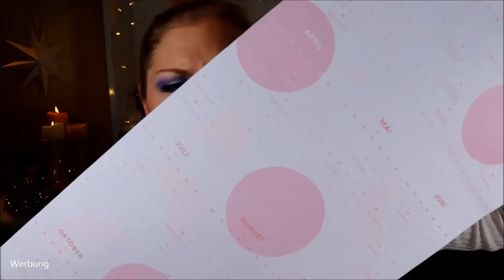My Little Box Januar 2020 | Die Box ohne Box :D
Ein Neujahrsvorsatz könnte sein, dass man auf unnötige Dinge verzichtet - so hat die Mylittlebox im Januar auf die Box verzichtet :D
Aber auch "unnötige Inhaltsstoffe" scheinen in den enthaltenen Beautyprodukten nicht drin zu sein.

Du möchtest dich auch monatlich überraschen lassen und auch noch 3 € sparen?

Liebe Grüße
Claudi